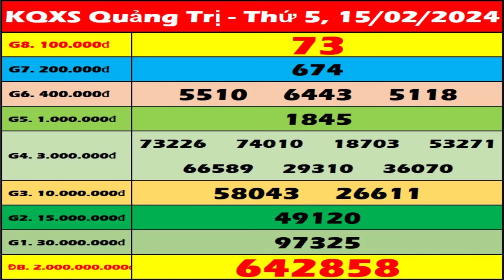Xổ số Quảng Trị ngày 15 Tháng 2 - XSQT - XSQTRI - SXQT | Xổ số kiến thiết Quảng Trị hôm nay